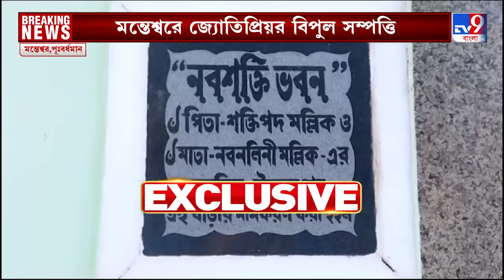Jyotipriya Mallick Arrested: গ্রামেই নামে বেনামে কোটি কোটি টাকার সম্পত্তি মল্লিক দম্পতির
শুধু কলকাতাতেই নয়, গ্রামেও একাধিক বাড়ি সহ কোটি কোটি টাকার সম্পত্তি বনমন্ত্রী জ্য়োতিপ্রিয় মল্লিকের নামে। পূর্ব বর্ধমানের মন্তেশ্বরের পূর্বখাঁপুরে রয়েছে বাড়ি। বাড়ি রয়েছে কেষ্টগড়েও, সূত্রের খবর যার বাজার মূল্য় প্রায় ৬ কোটি টাকা।